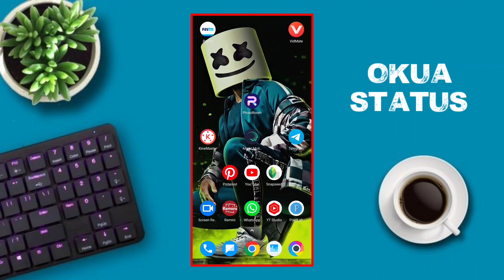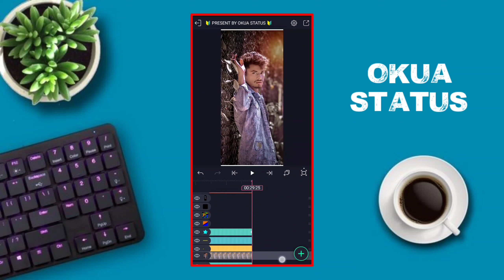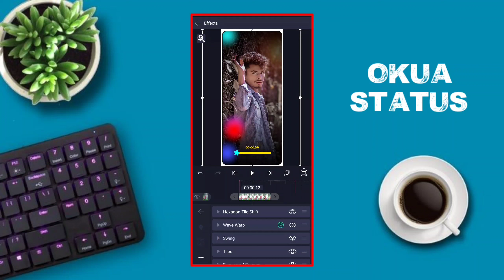1photo status video editing - tujhe dekhte hi kahan mere dil ne status video editing alight motion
1photo status video editing - tujhe dekhte hi kahan mere dil ne status video editing alight motion

________________❤️ Love You ❤️________________

👋Hello friends,
Welcome to  Okua Status

                                  🎀Others Video🎀

👉sorry

                                     🔴NOTES🔴

🎀All content used is copyright to OKUA STATUS . Personal Use or commercial display or editing of the content without proper authorization is not allowed.